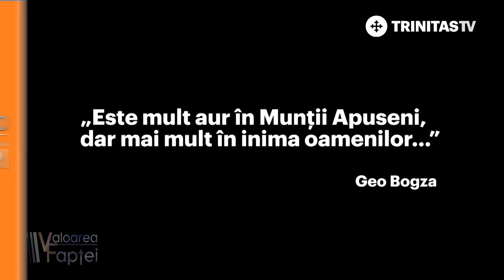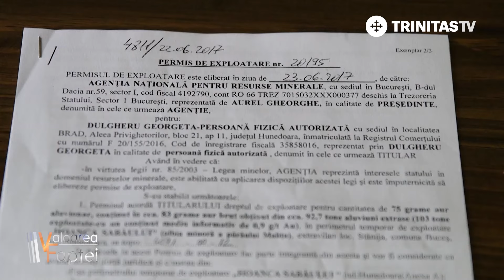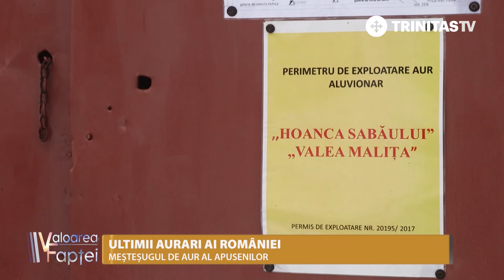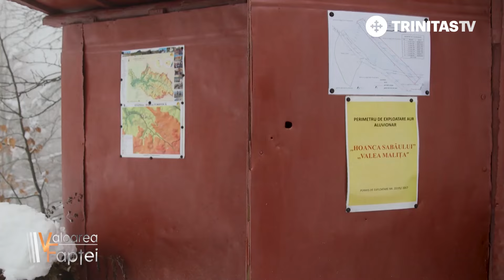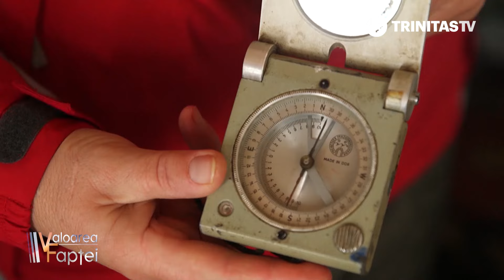Ultimii aurari ai României. Meșteșugul de aur al apusenilor (28 04 2018)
Ultimii aurari ai României. Meșteșugul de aur al apusenilor
Realizator: Iuliana Lazăr